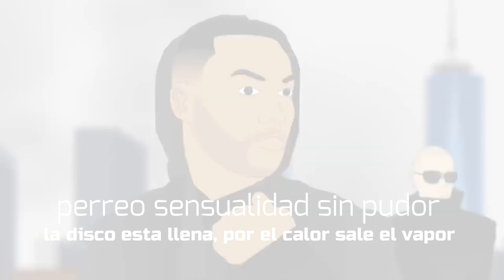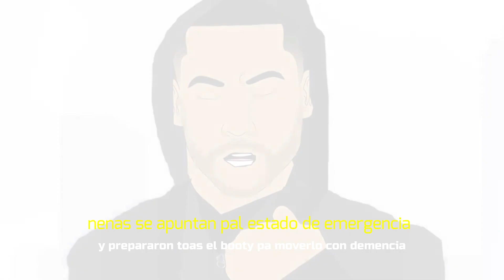Don Omar - Dobla Rodilla (Letra) ft. Wisin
Music video by Don Omar performing Dobla Rodilla. (C) 2015 Machete Music